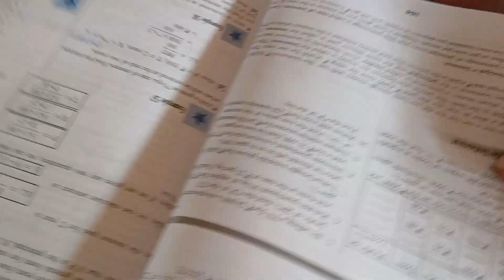AKAL ACADEMY KAJRI, SWA ADHYAN ,CLASS- 7TH ,EX- 7E, QUESTION- 1